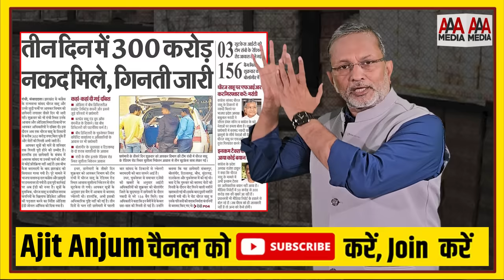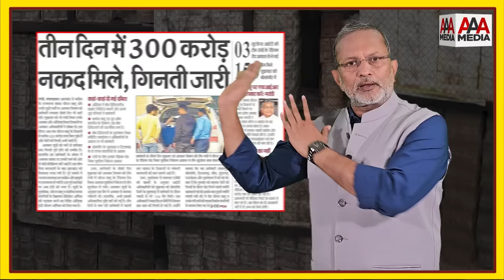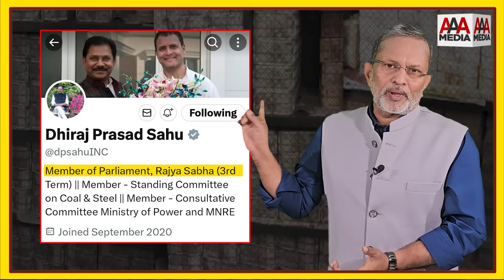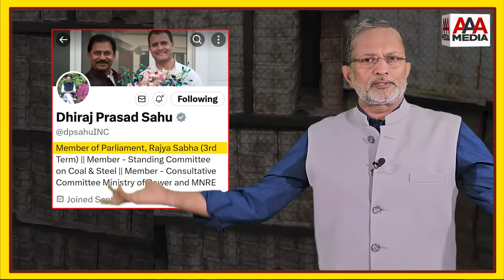300 Crore IT Raid : सांसद के ठिकानों पर छापे के बाद सन्नाटे में कांग्रेस ?